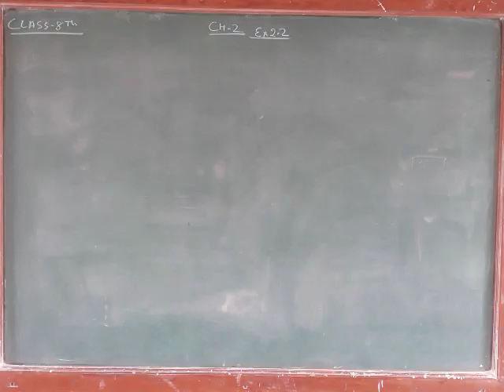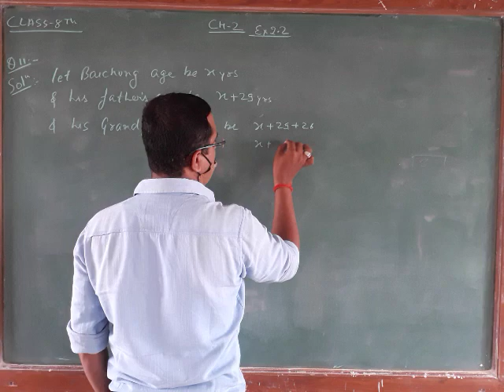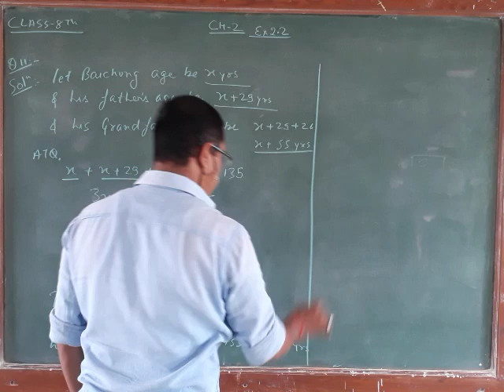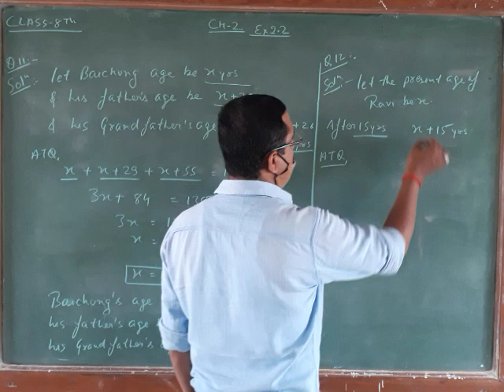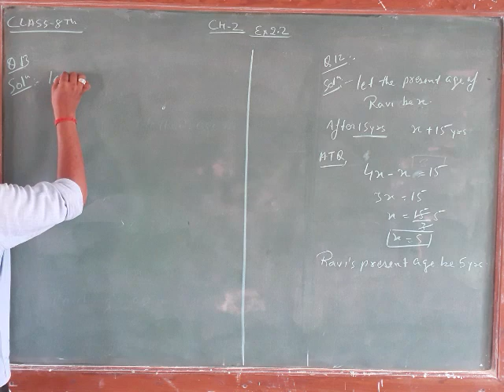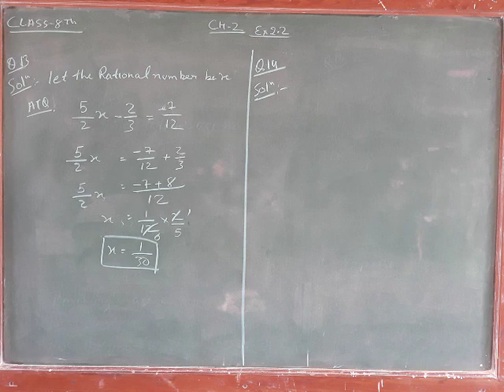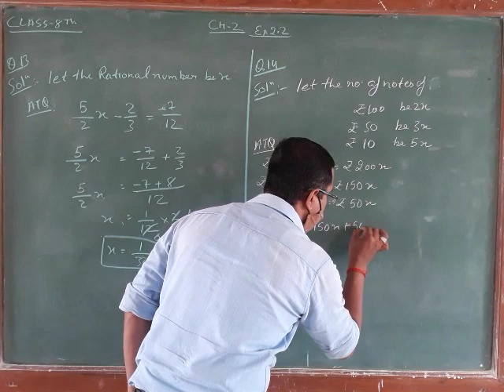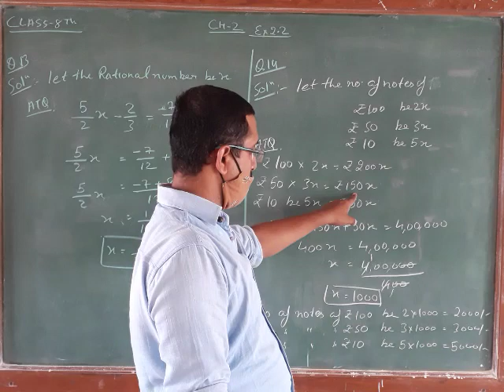8TH MATHS CHAP 2 PART 5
8TH MATHS CHAP  2 PART  5  EXERCISE 2.2